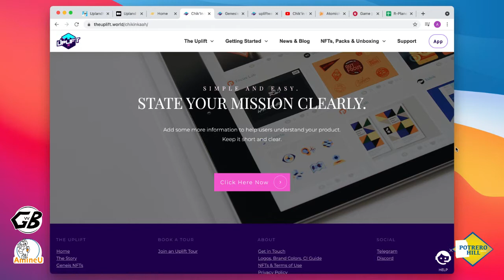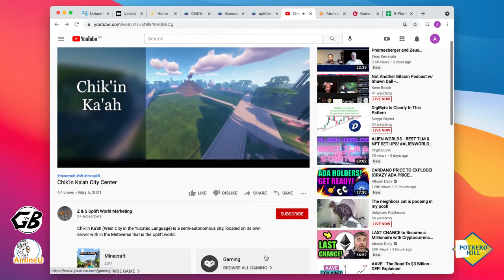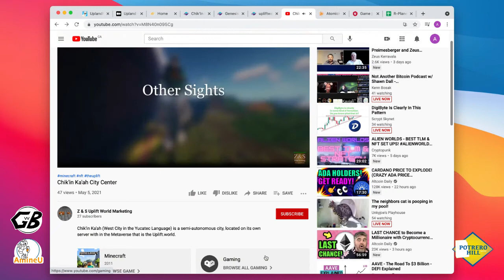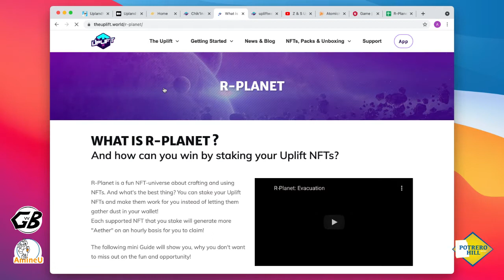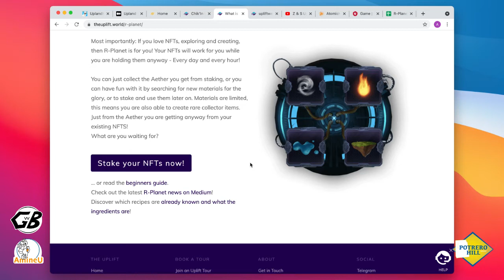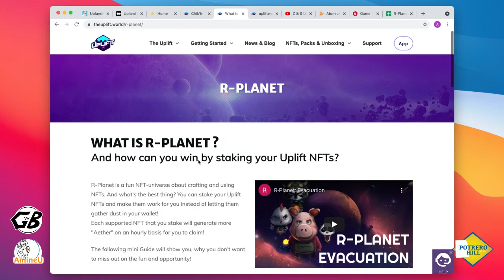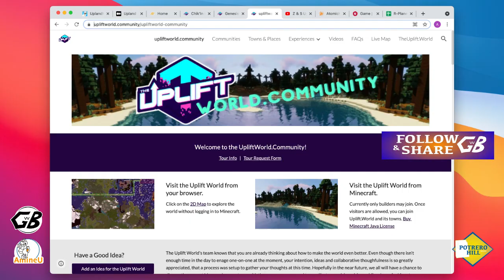UPLIFT- CHIKIN KAAH (Survival Mode)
Land/Rail auction on Monday
R-Planet collaboration